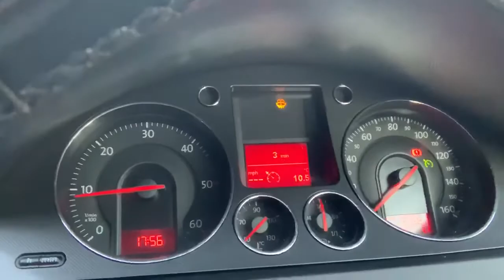Chartham Hatch ECU BCM BSi Test Repair Body Control Module Unit